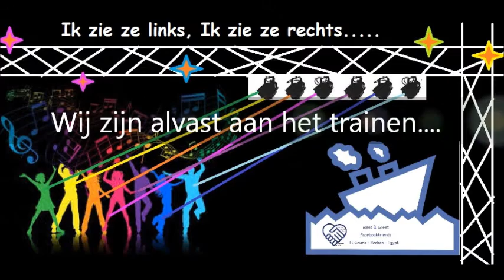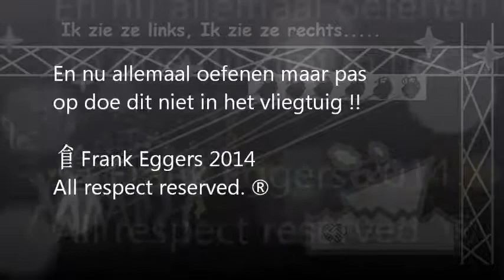Ik zie ze links, ik zie ze rechts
Het lijfliedje van de vrienden, hoor je overal...
We trainen al voor een volgende sessie...
Meet & Greet boattrip El Gouna september 2014.